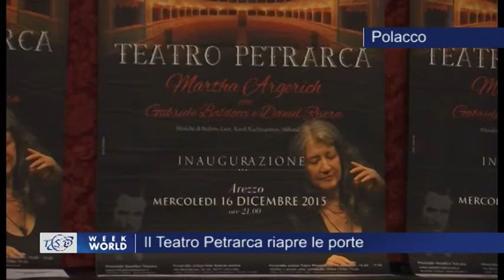Tsd Week World - 5 dicembre 2015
Riparte il settimanale d'informazione TSD Week World sul canale 85. Le notizie più importanti della settimana nella tua lingua (albanese 00:00:18, arabo 00:02:54 , bangla 00:06:13, francese 00:09:46, inglese 00:12:36, polacco 00:15:31 e rumeno 00:18:16). La trasmissione è in programma il sabato alle 20.30 e la domenica alle 8.30 e 14.45. Il progetto è realizzato con la collaborazione di diversi volontari, traduttori e speaker.

Qui può trovare l'edizione andata in onda il 15 dicembre 2015

 التلفزيوني البث جديد منينطلق لبرنامج  TSD Week World  رقم القناة على85  أخبار أهم لكم لينقل.

  الساعة على السبت يوم البرنامج بث المقرر ومن بلغتكم.الأسبوع20:30  الساعة على الأحد ويوم8:30  صباحا
الساعةوعلى13:45  الصوتيين والمدبلجين والمترجمين المتطوعين من العديد مشاركة إلى التنويه ويجب ظهرا.

Rozpoczynie się transmisja telewizyjna TSD Week World na kanale 85. Najważniejsze wiadomości z tygodnia w Twoim jęyku. Transmisja bedzie nadawana w sobote o godzinie 20.30 i w niedziele o godzinie 8.30 i 14.45. Projekt jest realizowany z pomocą kilku wolontariuszy, tlymaczy i lektorow.

Reincepe transmisia tv Week World pe canalul 85.Stirile importante ale saptamanii in limba ta.Transmisia este in program sambata la 20.30 si duminica la orele 8.30 si 14.50.Proiectul este realizat prin colaborarea multor voluntari,traducatori si speaker.Daca esti interesat sa colaborezi contacteaza­ne la adresa de email info@tsdtv.